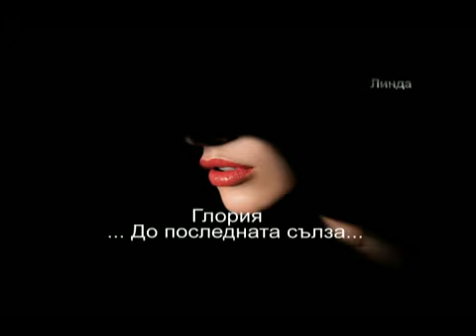Глория - До последната сълза 2010